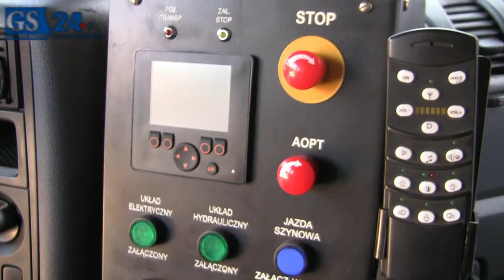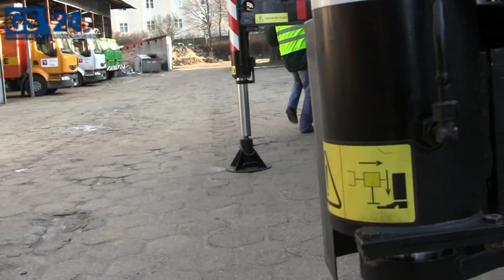Nowy pojazd Pogotowia Technicznego w Szczecinie